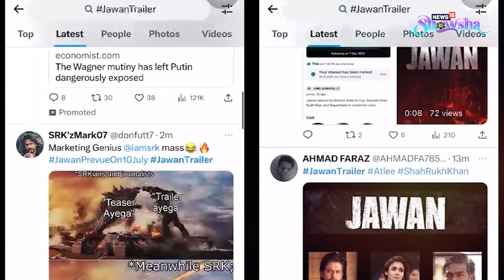Shah Rukh Khan Effect: Anticipation For Jawan On An All-Time High; 'Prevue' To Be Launched Soon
The anticipation for Shah Rukh Khan's upcoming film, Jawan is on an all-time high, especially considering how his Pathaan broke and set records at the box office. The "prevue" for the film will be launched on July 10. We also hear SRK and director Atlee will soon shoot for a promotional, chartbuster song in Dubai. Watch the video to know more.